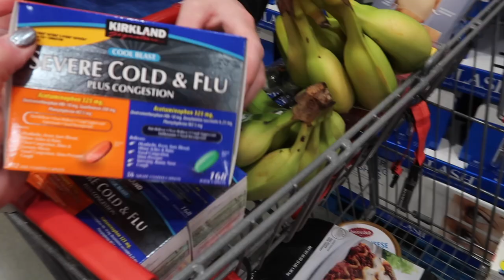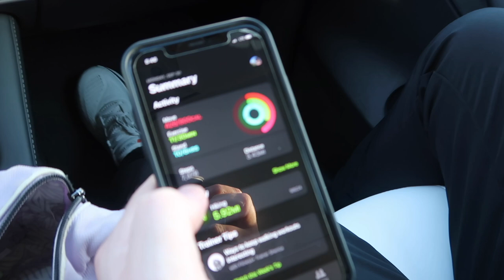FINALLY SEEING GOOD RESULTS W/ WEIGHT LOSS JOURNEY | WEIGHT LOSS JOURNEY 2024 | MY PANTS DON'T FIT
AMAZON FAVORITES:

TRAVEL BACKPACK & Cubes:

Travel Compressions Bags:

LUG TRAVEL BAG:

MICROFIBER BEACH (TRAVEL) TOWELS:

GoPro HERO9 BLACK CAMERA:

Canon PowerShot G7X Mark II Digital Camera:

Monitor Stand Riser Desk Organizer:

Bookshelf for Desktop Storage:

ART MARKER SET:

CURRENT PHONE CASE:

FETCH APP -2000 BONUS points w/ REFFERAL CODE:
5KKJA